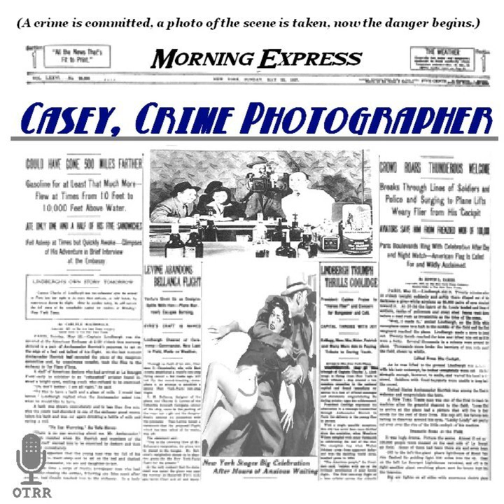Casey, Crime Photographer - The Reunion